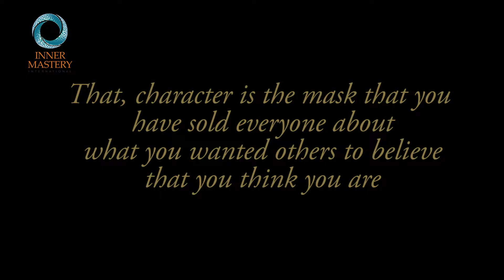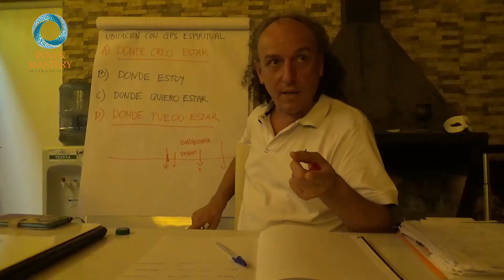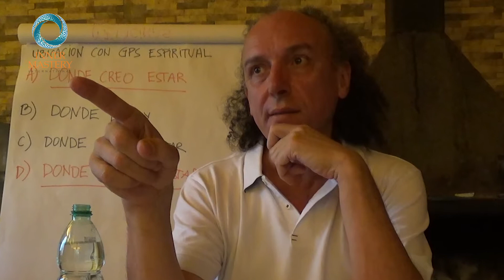The Character - Conscious School Trailer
Get ready to discover the INNER MASTERY inside of you!

Access the Virtual Classroom Energy Field
Enter THE ALGORITHM OF CONSCIOUSNESS so that COMPREHENSIVE INTELLIGENCE is born through the method of INNER EVOLUTION.

THE TRANSFORMATION OF YOUR LIFE, besides being what you want, is already possible

TRAIN AND WORK AS INTEGRATOR IN INNER EVOLUTION RETREATS WORLDWIDE Dedicate yourself to support the awakening of consciousness that is spreading throughout the world.

· REDESIGN OUR LIFE PROJECT
· DEPROGRAM THE OBSOLETE MODELS FROM WHICH WE HAVE CREATED REALITY
· APPLY TO RELATIONSHIPS, WORK OR PROFESSIONS
· DEEPEN IN SELF-KNOWLEDGE
· SUPPORT AND ACCOMPANY OTHER PEOPLE TO PERFORM THIS TRANSFORMATIVE PROCESS

See you in the Conscious School Masterclass!